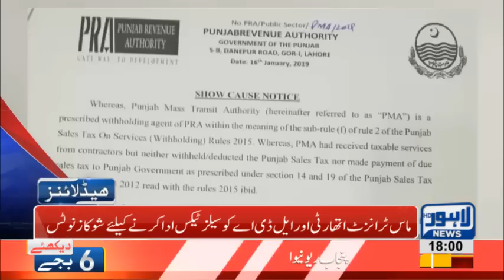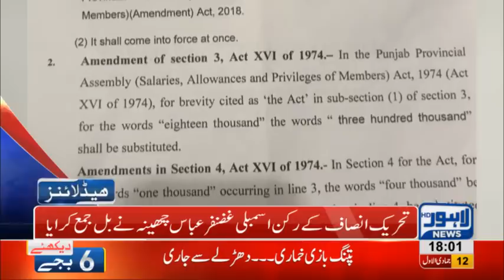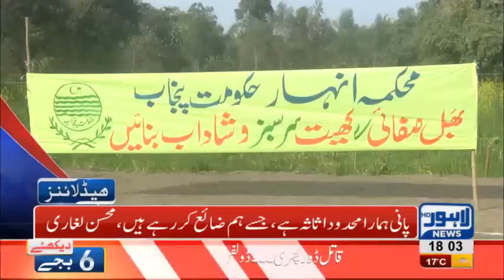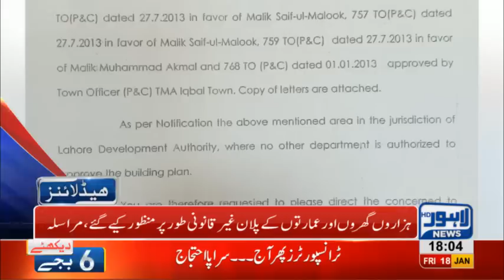06 PM Headlines Lahore News HD – 18th January 2019